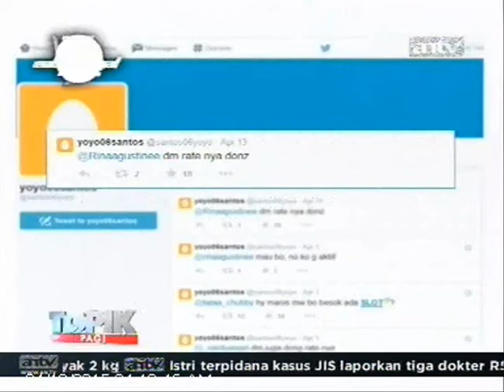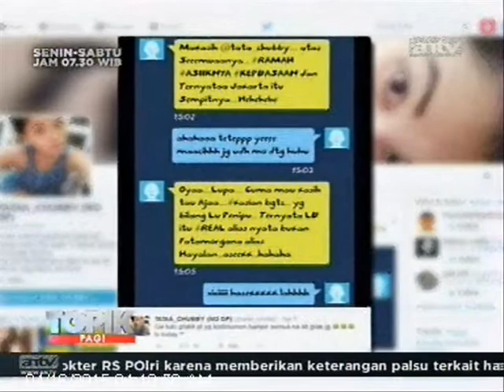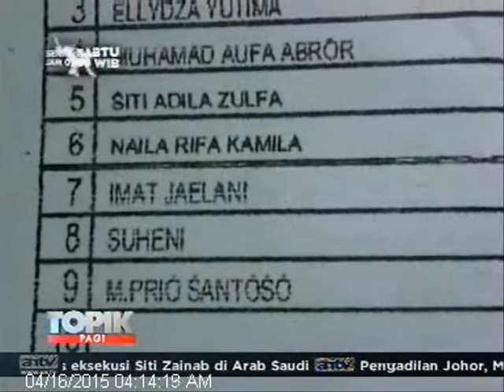[ANTV] TOPIK Kematian Tata Chubby Terungkap